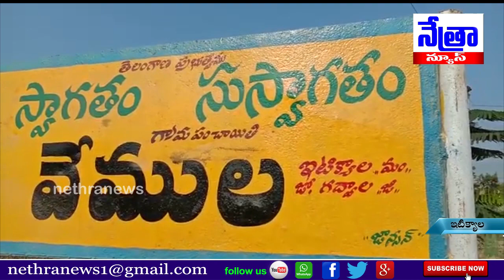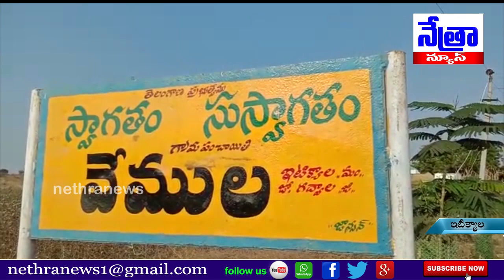జోగులాంబ గద్వాల జిల్లా ఇటిక్యాల మండలం వేముల గ్రామంలో కరోన భయంతో ఊరికి కంచ || Nethra News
|| Nethra News || Vemula || Itiktal Mandal || Jogulamba Gadwal ||